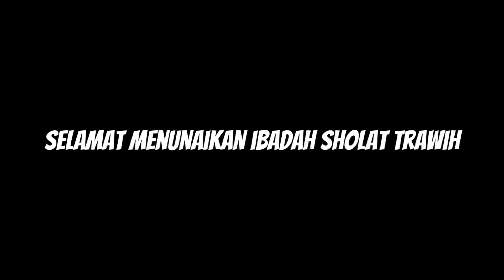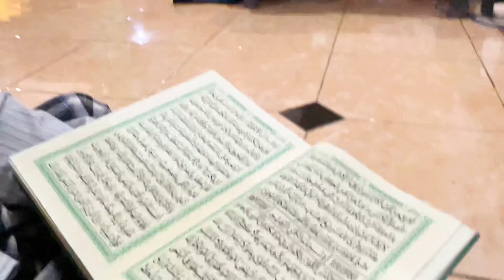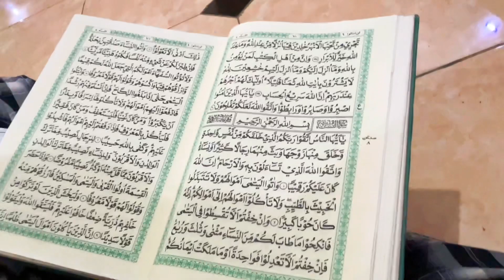MAU IZIN ADZAN MALAH KEDULUAN | SUARANYA GAK KALAH MERDU ADZAN DI MASJID KAMPUNG!